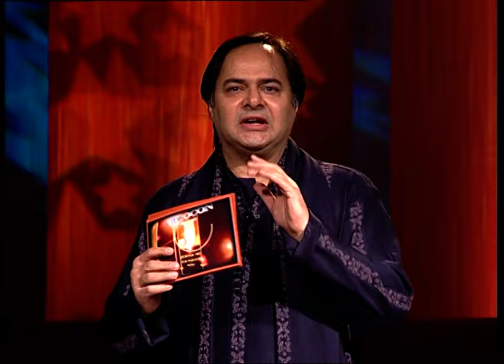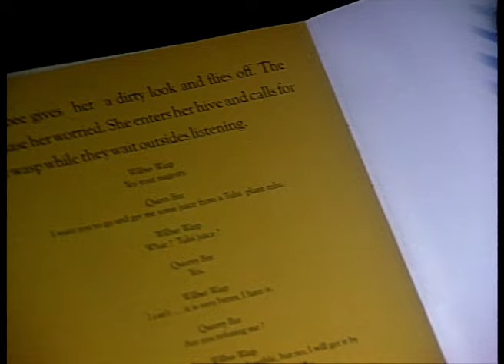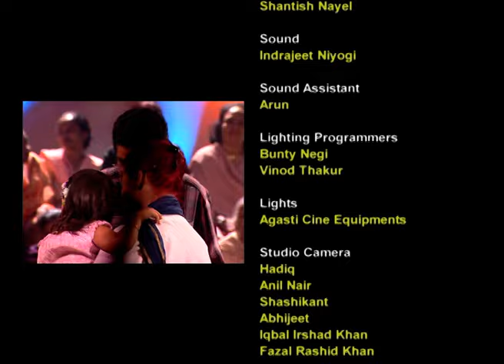Honey Irani ने किसे कह दिया था 'टकला'? | Jeena Isi Ka Naam Hai | Full Episode 69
Farooq Sheikh welcomes the famous actress and screenwriter, Honey Irani. Later, her sister, Daisy Irani and father, Noshir Irani join her. They bring her favorite cake for her. She shares her old memories, and more on the show.

Show Name: Jeena Isi Ka Naam Hai
Host: Farooq Shaikh
Guest Star: Honey Irani, Daisy Irani
Episode No: 69